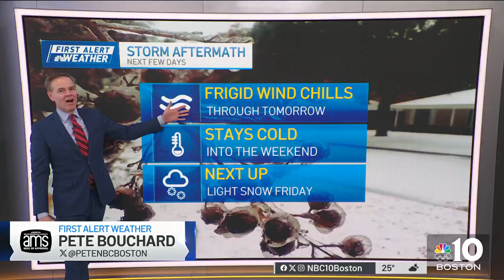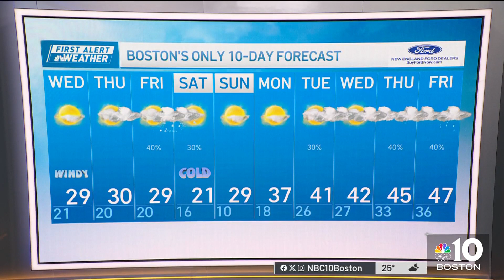Weather forecast: Cold and windy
Tuesday night: Clearing, some slick roads. Lows around 20. Wednesday: Bright and chilly. Highs near 30. Thursday: Clouds return. Highs around 30.